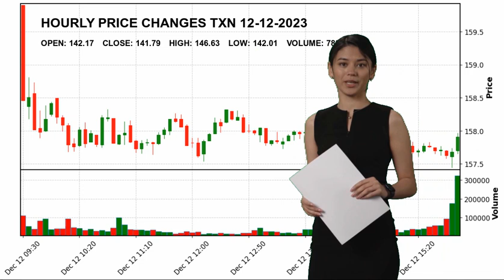Texas Instruments Incorporated TXN Stock Price Analysis Today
Texas Instruments Incorporated TXN Today.
December 12 Texas Instruments Incorporated Hourly Price Changes of Texas Instruments Incorporated, which closed yesterday at $141.79 and started the day at $142.17.
Texas Instruments Incorporated reached maximum $146.63 today. And the lowest stock price was $142.01 .